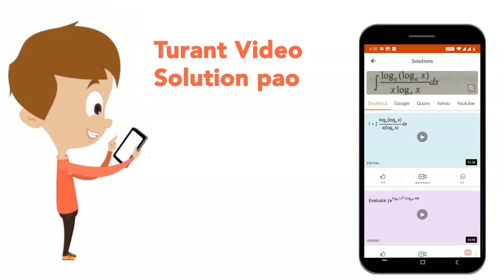There are n connected having container having volume V, 2V,3V,...,nV separated by stopcock. All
There are n connected having container having volume V, 2V,3V,...,nV separated by stopcock. All contaienr have same moles of gas at same temperature. If pressure of first contaienr is P, then final pressure when all stopcocks are opened is: